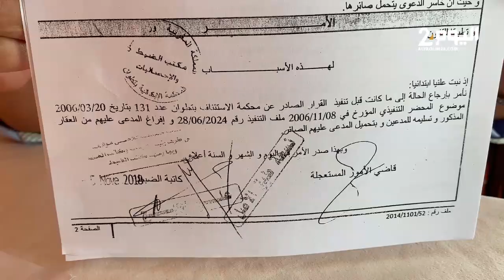مواطن يشتكي مافيـ.ـا العقار بتطوان